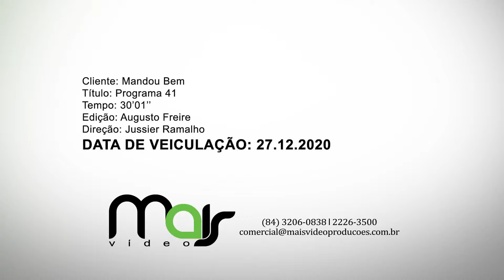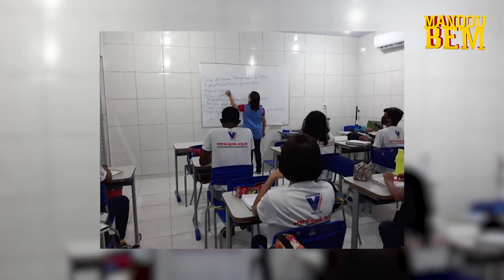PROGRAMA MANDOU BEM - 27/12/2020